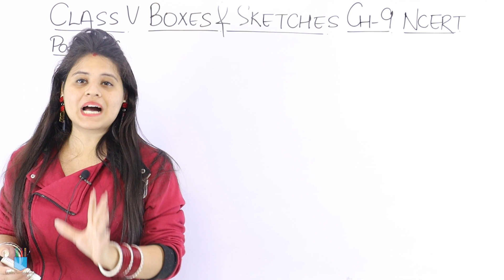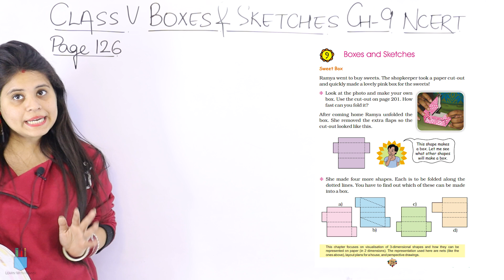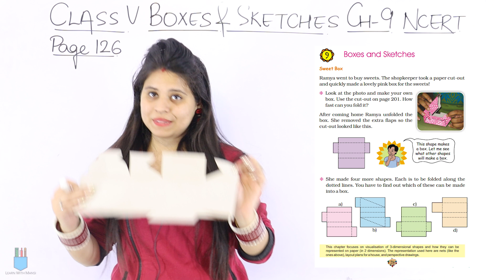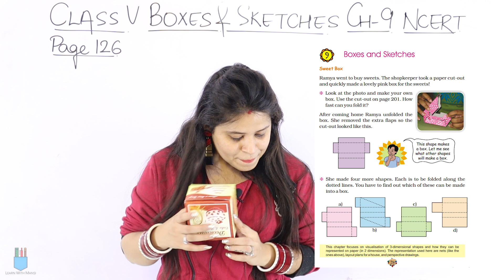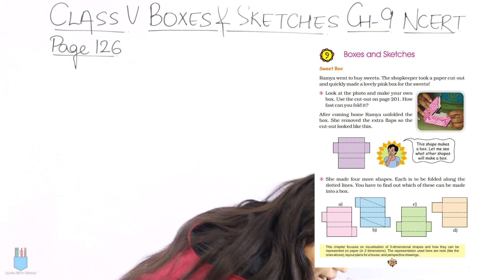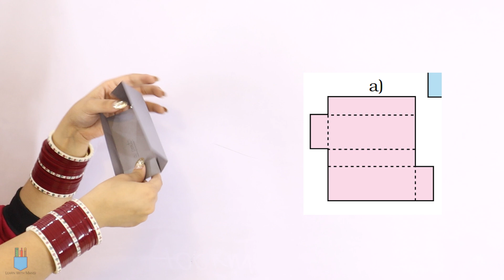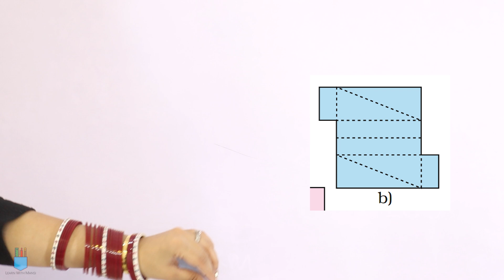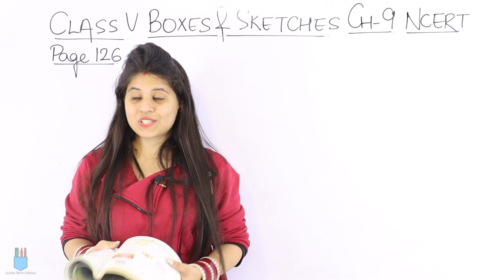Class 5 Maths | Chapter 9 | Page 126 | Boxes And Sketches | NCERT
In this session we will be starting with the chapter "Boxes And Sketches".
We will cover page 126 of chapter 9.